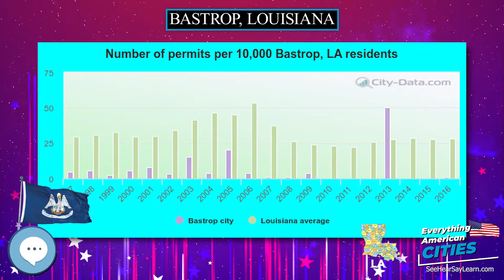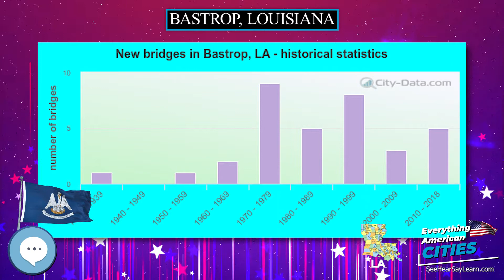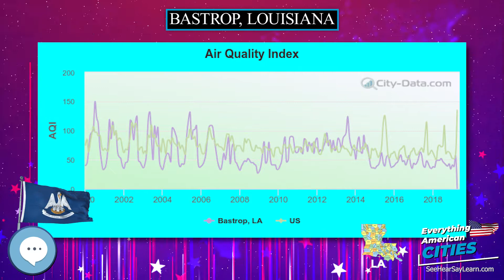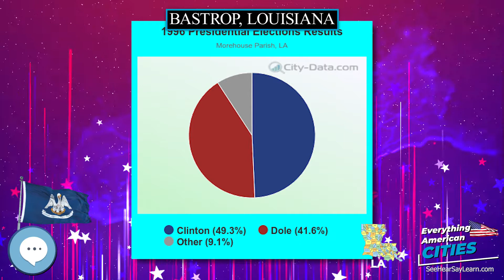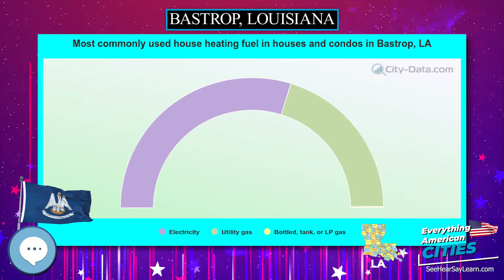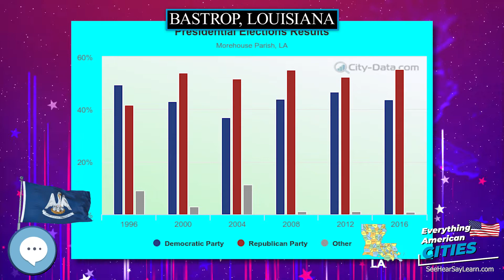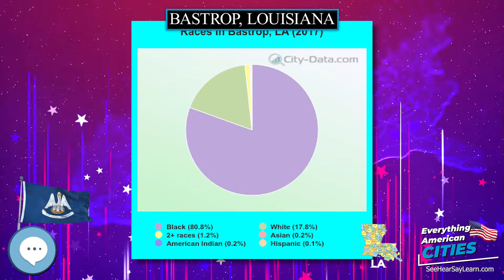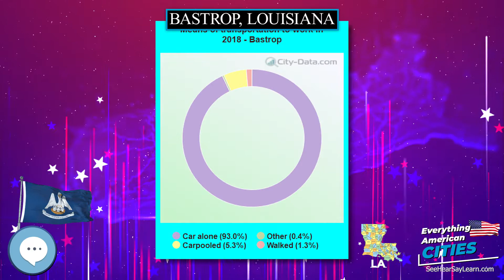Bastrop, Louisiana ⭐️🌎 AMERICAN CITIES 🌎⭐️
In this video series we're covering everything about every city in the state of Louisiana in the United States of America.

Ghost Towns
Minelab GPZ 7000 Gold Nugget Metal Detector
Trending Audible Books
Link to Amazon.com